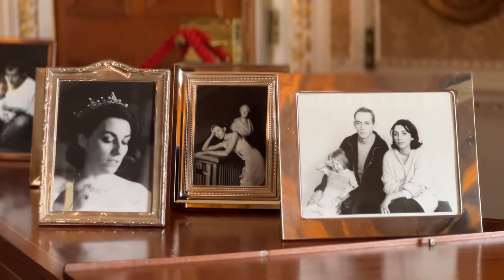York Chinese Student Ambassador session 5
Tour of Castle Howard